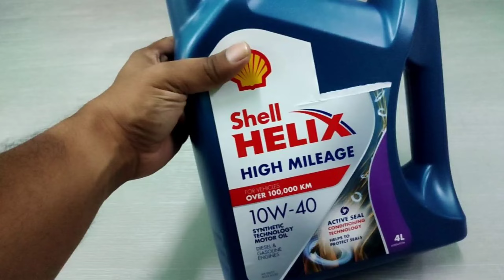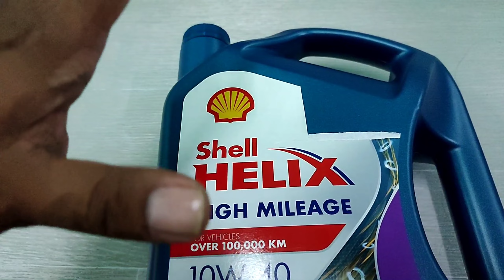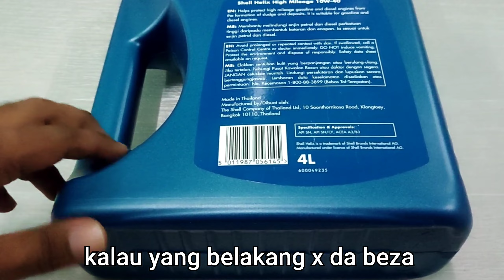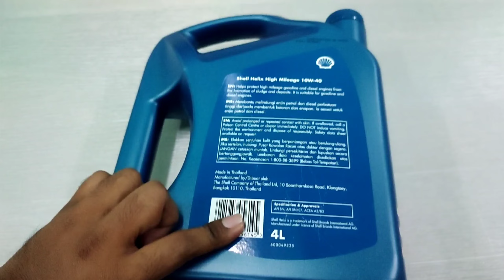cara beza minyak hitam tiruan atau tulen ?? Shell 10w40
Kali ni jom kita bezakan dan tentukan minyak hitam Shell 10w40 samada tiruan fake atau original tulen.

Beli di stesen pam Shell harga rm161 dapat voucher kfc rm20 tu ...

Ni adalah pendapat peribadi dari segi pengalaman dan apa yang dilihat ✌️✌️

Assalamualaikum .Bismillah.. selamat dtg ke channel saya.
farizul yusof

Jom support channel saya.bantuan anda amat saya hargai..✌️✌️

All about diecastandlive💪💪

Produk yg digunakan boleh refer disini 👉👉

❌Tags gaiisss❌❌